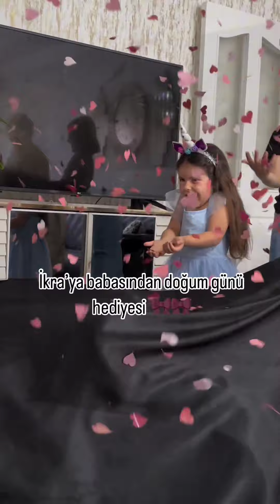سيدة تركية و أكثر اتفقوا ع تشجيع نساء العالم ب أفكارهم